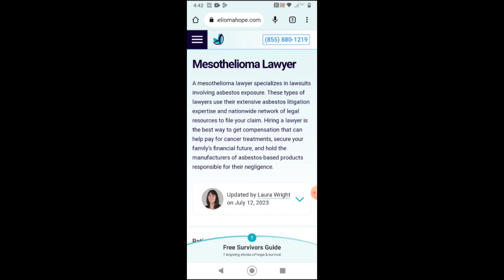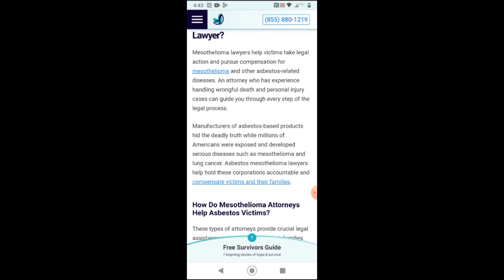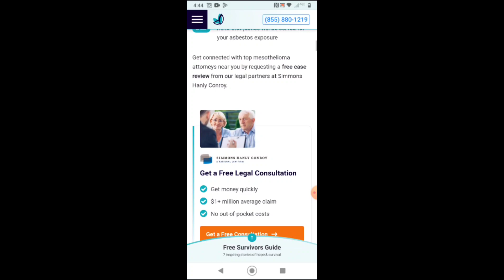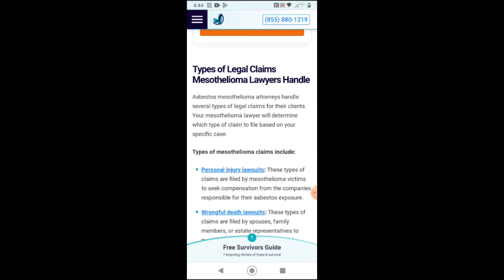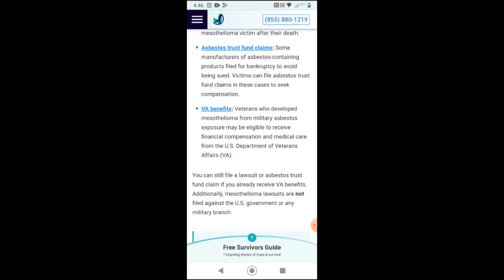Discuss About: Mesothelioma Lawyer || What is Mesothelioma Lawyer || Technical Shariq